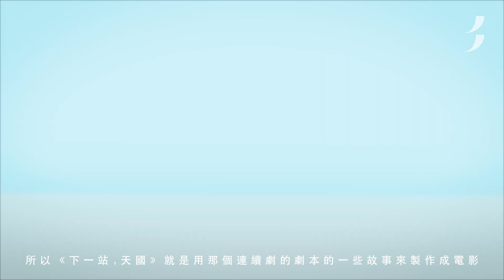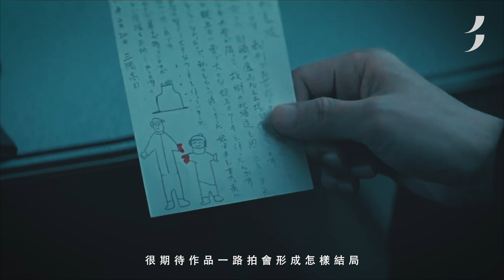是枝裕和｜美紙｜光影家庭回憶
【INTERVIEW】是枝裕和の光影家庭回憶

是枝裕和憑藉《小偷家族》奪得康城影展金棕櫚獎，成為繼黑澤明及今村昌平後，第三位獲得這項最高榮譽的日本導演。除了《小偷家族》以外，影迷們對是枝裕和的電影有多熟悉？

今次，是枝裕和導演坐下來跟大家從出道作《幻之光》說起，當初如何花足120%的力氣拍電影，後來在來回京都的新幹線上寫好《橫山家之味》劇本，又分享與裴斗娜、福山雅治、役所廣司，甚至法國女星Juliette Binoche等人合作往事等。

是枝裕和的電影，除了與家庭有關，其實和自身經歷大有關連。